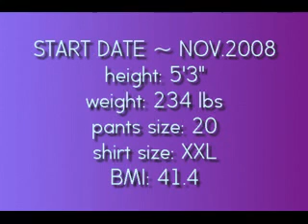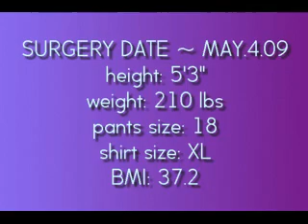WK 4 & 5 Post Op 6 8 09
Week 4 and 5 have been clumped together for 2 reasons: I have been a very busy girl in Poipu, Kauai b/c I was in my friend's wedding and excuse #2 is that I have hit a plateau for 2 weeks straight. However, I did have my 6 wk check up 1 wk early with the surgeon and he told me that this happens to everyone and not to "freak out". I have been feeling good for the most part but still get winded easily.  In Hawaii I was able to stick to my meal plan for the most part by having the convenience of a condo that had all the kitchen necessities. This week it is back to work after being off for 5 weeks. I must say I had to use this day to catch up and get on track with work but tomorrow is when all the real chaos begins. *** don't forget to rate this video, thanks ***